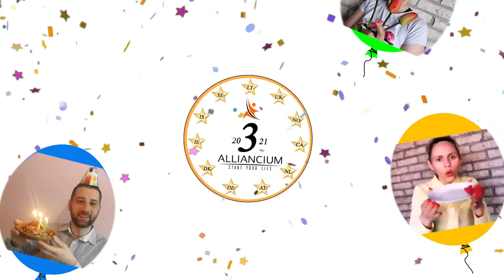3 metai ALLIANCIUM!! 👏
Patiko? Pasidalink!